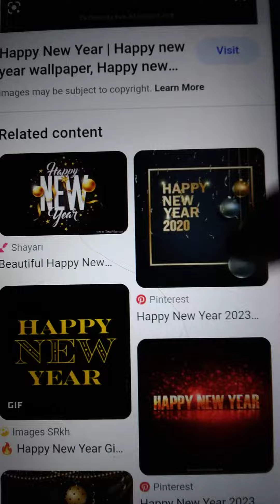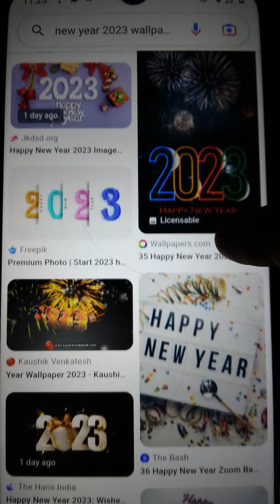happy new year eve everyone be safe out there 😁😁😄😃